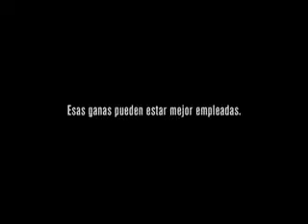En Nuestras Manos Vendedor Ambulante